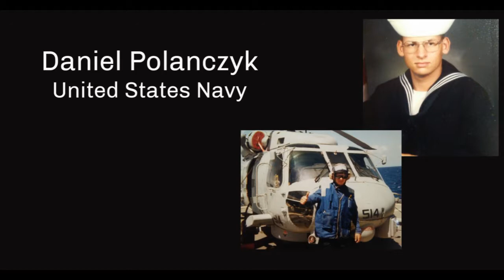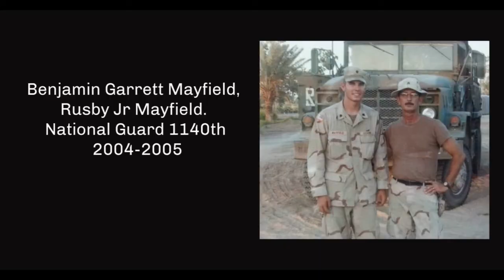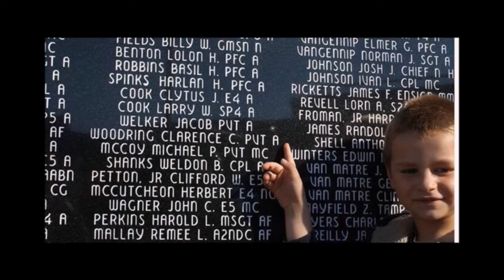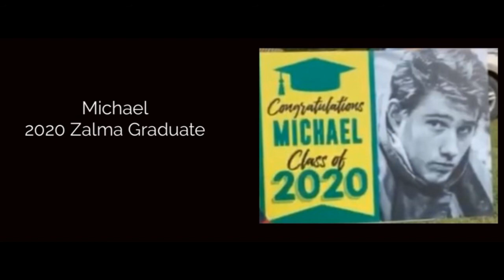Bollinger County Heroes